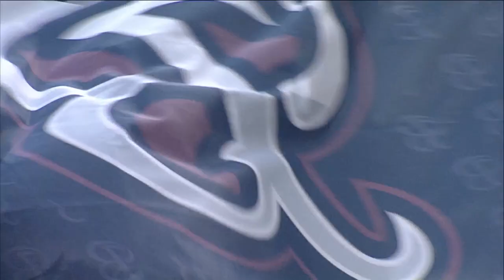Belmont vs. Somerville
Highlights from the Good Sports Invitational at TD Garden, Jan. 10, 2015.